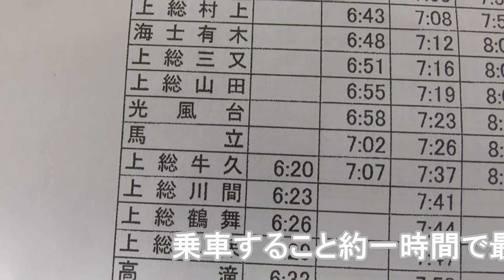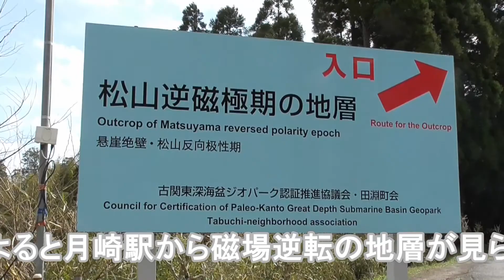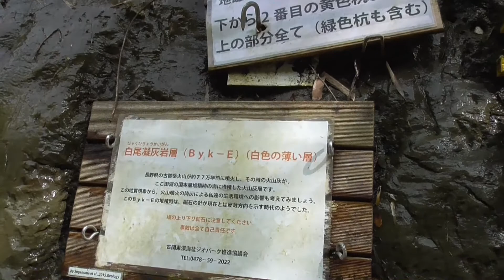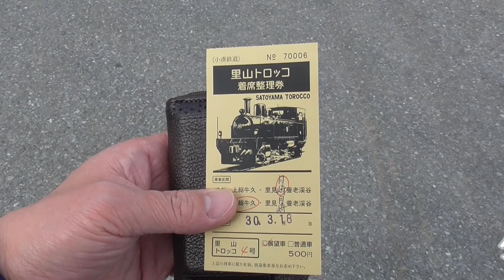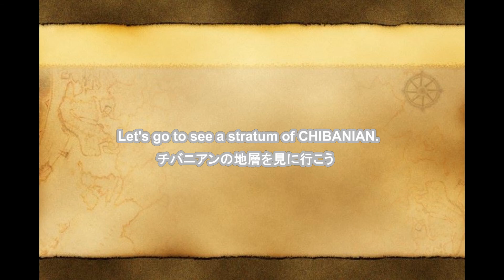雨山久彩「チバニアン」へ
あの天才科学者（仮）の雨山久彩【東オックスバートブリッジ大学 主席卒業(妄想)】がチバニアンを訪れました。